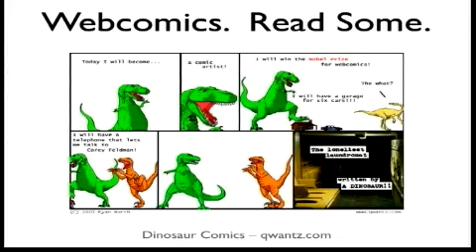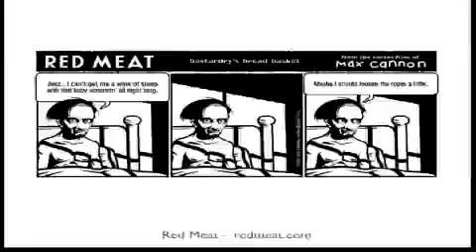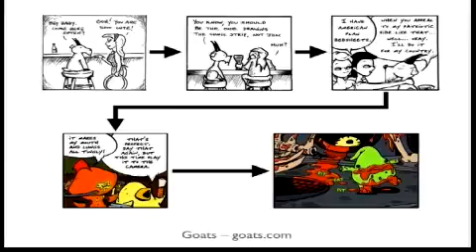The Webcomic Age or, A Young Geek's Illustrated Primer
By Ben Bleything
You there! With the funny papers! Marmaduke lost its pizazz? Haven't laughed at Peanuts in 35 years? Put down that fishwrap and pick up your mouse, we're going ONLINE.

Let's face it, printed comic strips are by and large going the way of the rest of print media. The comics page has grown stagnant and, well, the kids just don't care anymore. Fortunately, the internets have created opportunities for both creators and readers of comics alike. It seems like every day a thousand new web-based comic strips appear.

These so-called "webcomics" are legion and their quality and hilarity varied. I propose to take you on a whirlwind tour of some of the more popular webcomics. Ultimately I hope to provide you with some new comics to enjoy.